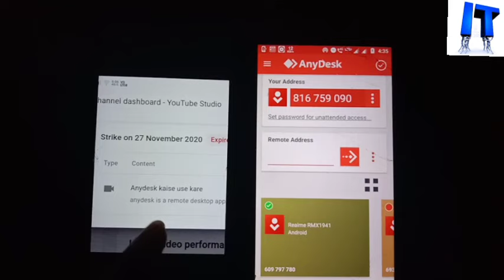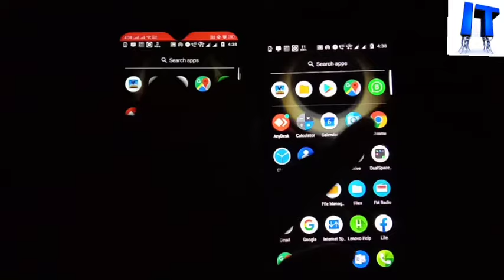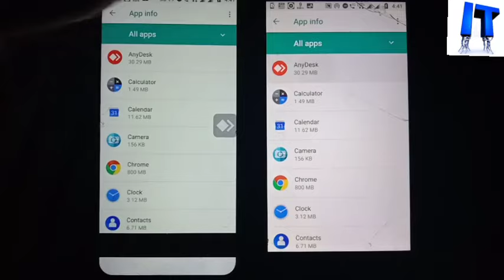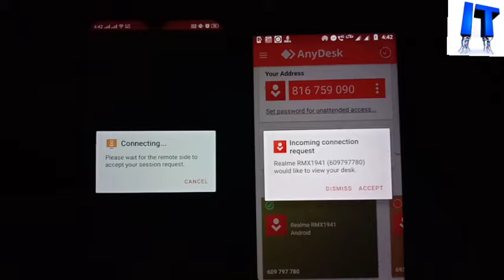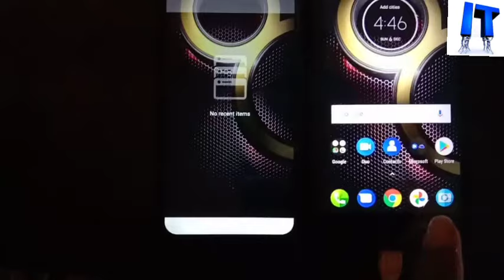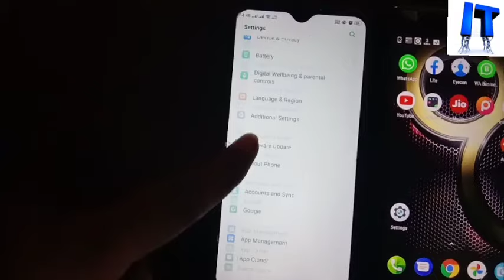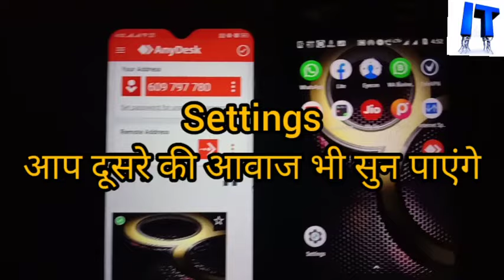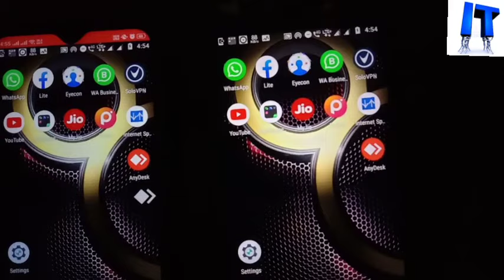How to use Anydesk, Enable Microphone | Full Explaination Video||Full Tuotorial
leave a message on Instagram for instant Reply -

ALSO WATCH - HOW TO HACK MOBILE FRONT & BACK CAMERA-

Anydesk and its Setting Full Explanation.
This video is oly for Training Purpose
COmment if any question ??

How to use Anydesk and Its all Setting/ Anydesk का प्रयोग कैसे करते है? || Full Explaination Video||